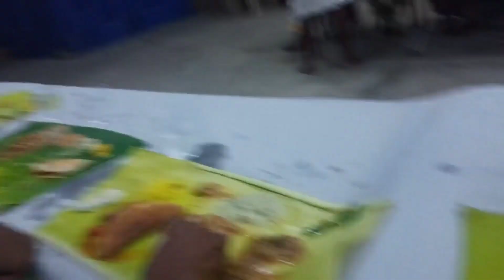சூப்பரான கலகலப்பான என்னுடைய தம்பி திருமண விழா vlog|Fun-filled my brother's wedding day vlog in tamil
சூப்பரான கலகலப்பான என்னுடைய தம்பி திருமண விழா vlog|Fun-filled my brother's wedding day vlog in tamil | agni Amman temple vlog in tamil | marriage at agni Amman temple vlog in tamil